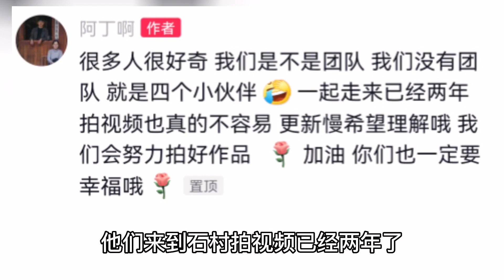阿丁和小月有团队吗？阿丁正面回应并大方晒出幕后摄影师的照片